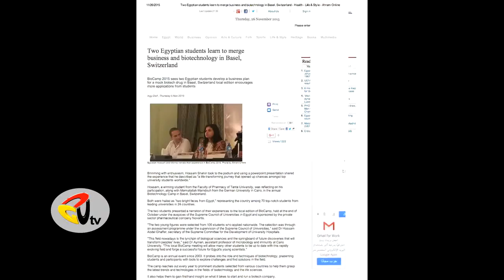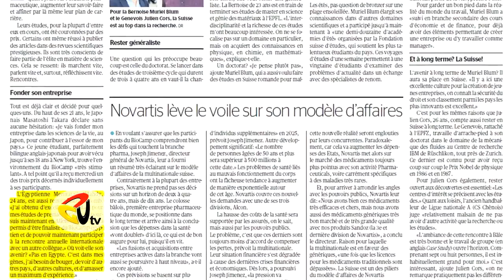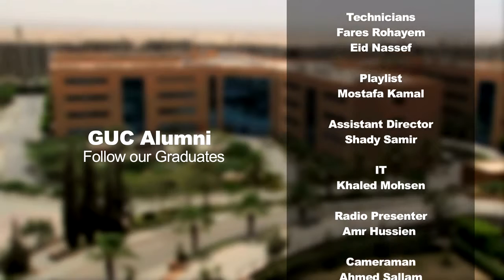GUC Almuni Follow Our Graduates 'Mennat Allah Mamdouh'